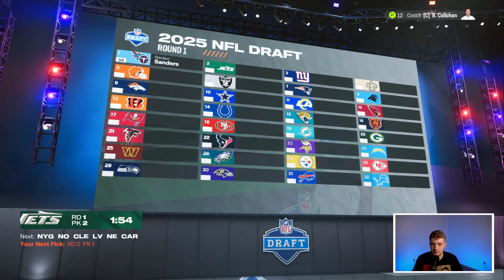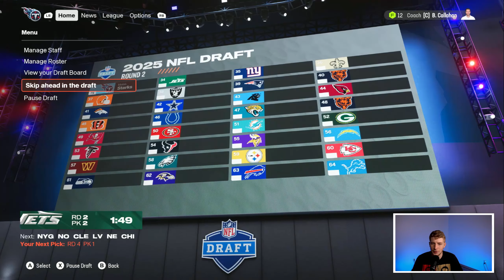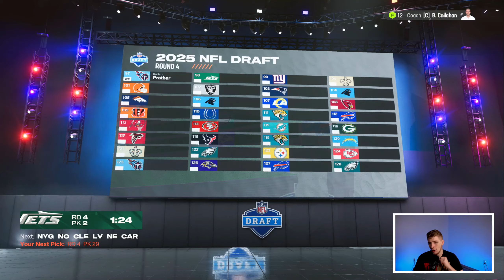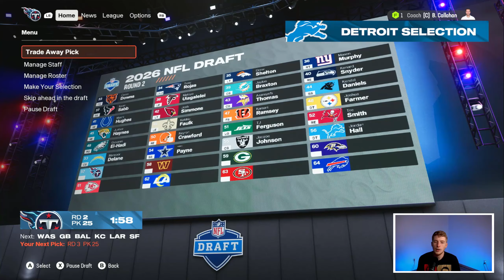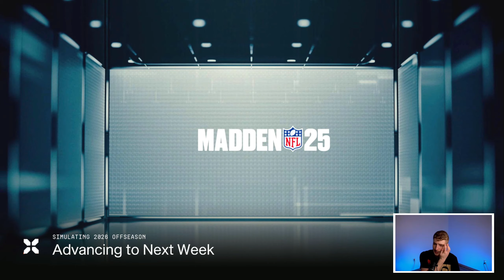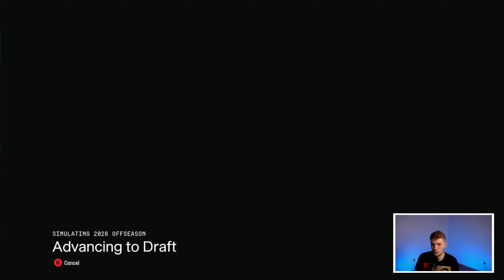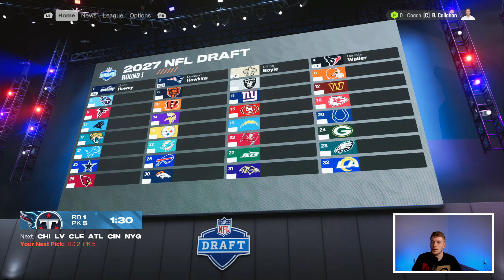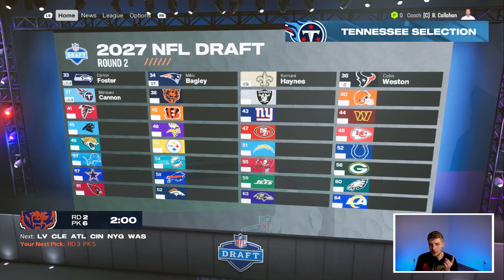Rebuilding The Tennessee Titans In Madden 25!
Today we are doing a Madden 25 Rebuild in the Madden Franchise Mode continuing with a Tennessee Titans Rebuild!

Time Stamps
Intro
Rebuild